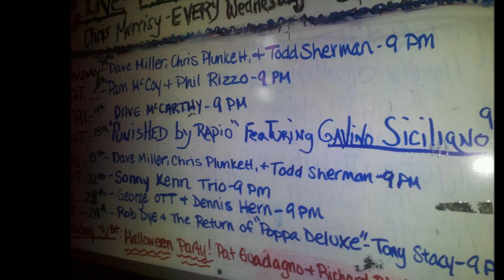PBR yir HD